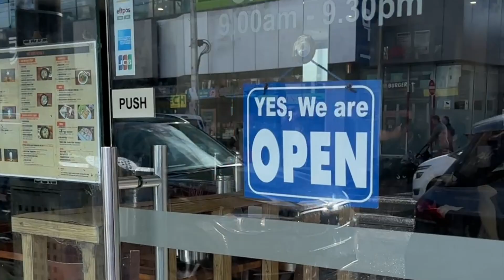MELBOURNE'S BEST PHO SPOTS - I love Pho VS Pho Hung Vuong 2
Looking for the best pho spots in Melbourne? Look no further than our taste test comparison of two popular pho restaurants in Richmond: I Love Pho and Pho Hung Vuong 2! In this video, we put the two pho places to the test, comparing the broth, meat, noodles, tendon and overall flavour of each dish. Join us as we share our honest opinions and reveal which restaurant we believe has the best pho in Melbourne.

Whether you're a pho fanatic or just looking for a tasty new restaurant to try in Melbourne, this video has something for you. We'll show you what makes each pho spot unique and give you the inside scoop on what we loved (and didn't love) about each one. Plus, with our side-by-side comparison, you'll be able to see for yourself which restaurant comes out on top.